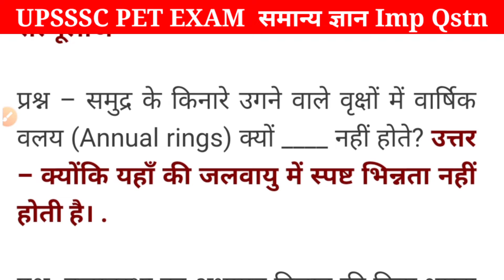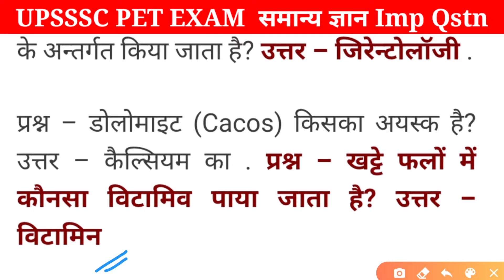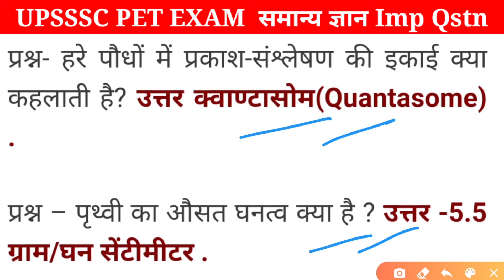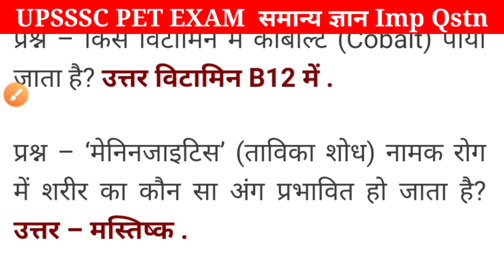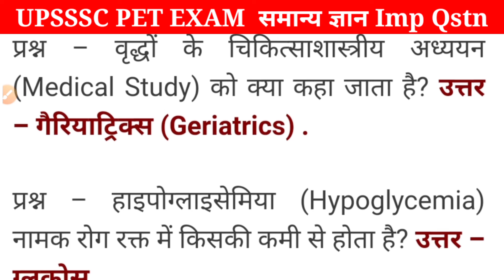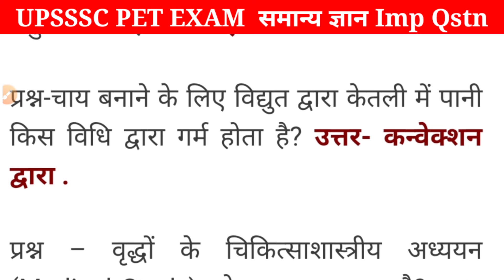UPSSSC PET Exam Preparation | General Science (समान्य ज्ञान) ऐसे ही प्रश्न पूछे जायेंगे 2023